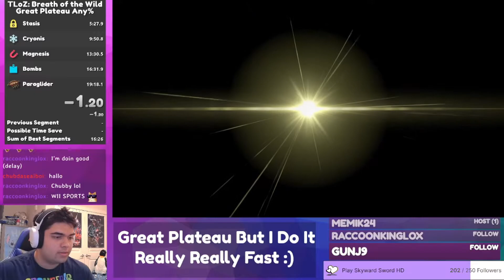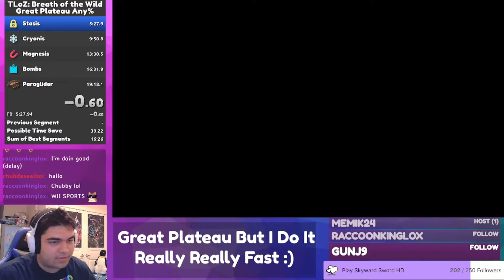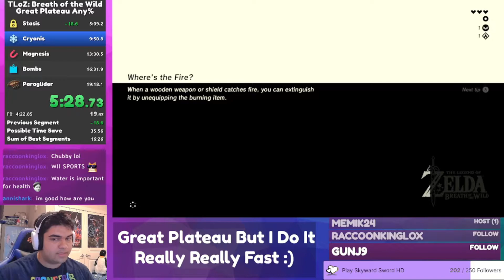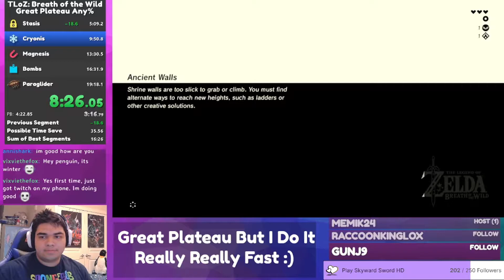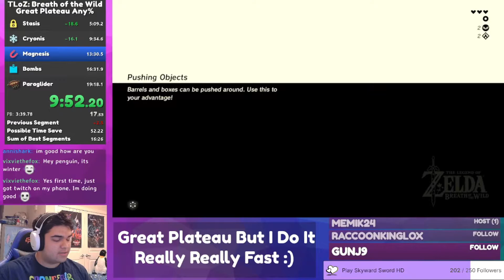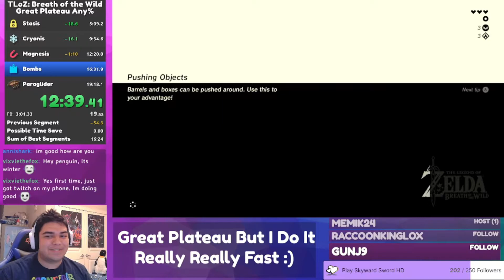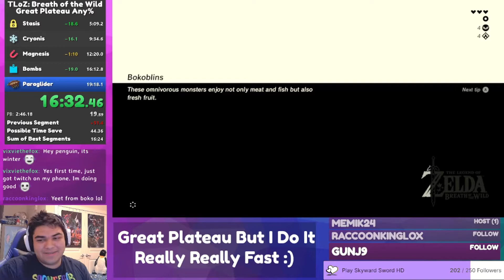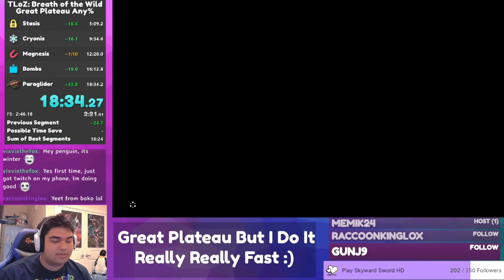I Got A PB On My Very First Run Of Stream!!! (NEW PB - 18:34)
Hello! You can call me Fuzzy (pronouns: he/him) and I stream over on twitch whenever I have some free time!

- Streaming Schedule (updates posted on discord)
Random times due to school, but pretty much trying to stream every day that i can!